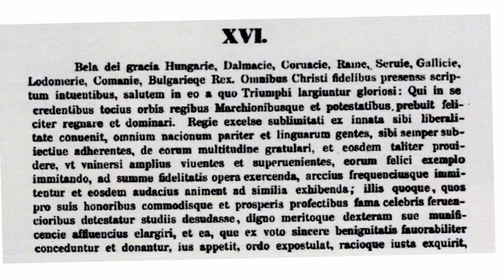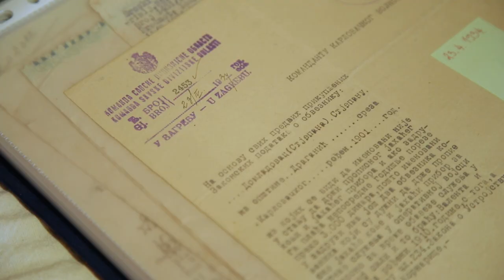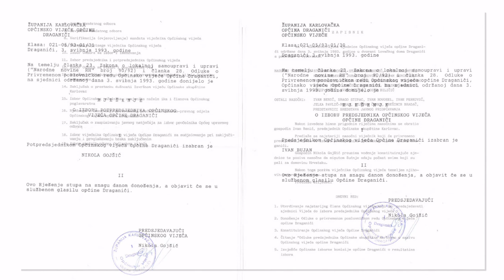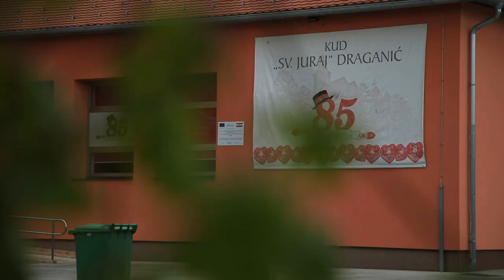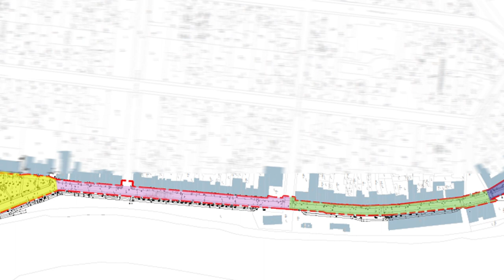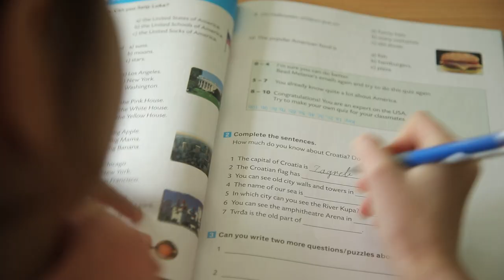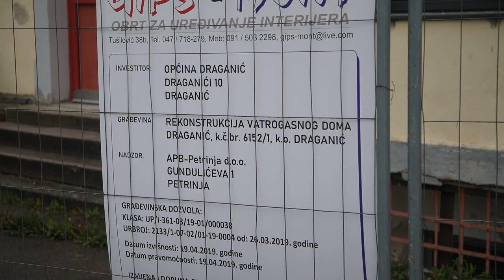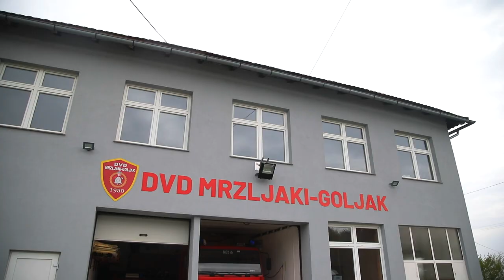Općina Draganić final